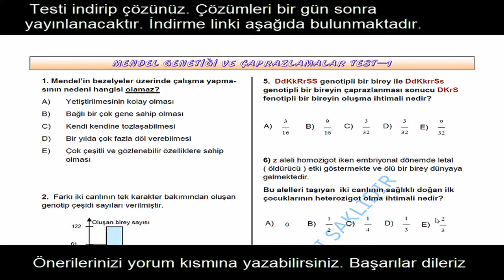Kalıtım test soruları ve çözümleri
Çözümleri yayınlanacaktır. Çözemediklerinizi izleyebilirsiniz. Önce cevap anahtarı yayınlanacaktır. Çözüm videosunu izlemek zorunda kalmamanız yarın cevap anahtarı için link paylaşılacaktır. Başarılar dileriz